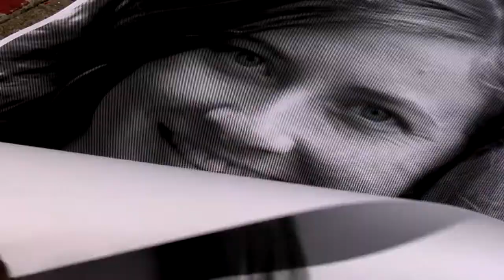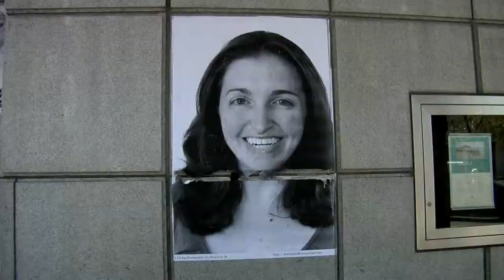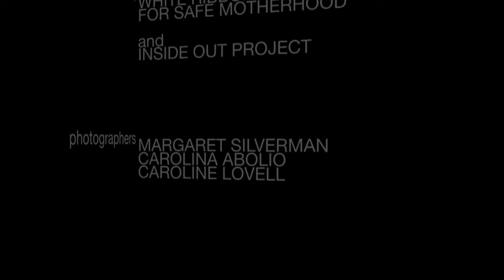Making Mothers Visible San Francisco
Mothers, midwives, children, and the San Francisco community viewed the public art installation in process as IMOW and community volunteers installed more than 50 large-scale photographs of mothers and midwives on the exterior of the San Francisco Main Library across from San Francisco City Hall. The images that will were installed are visible in the above slideshow, along with quotes from each woman about her experience of motherhood and photos of the installation in process.